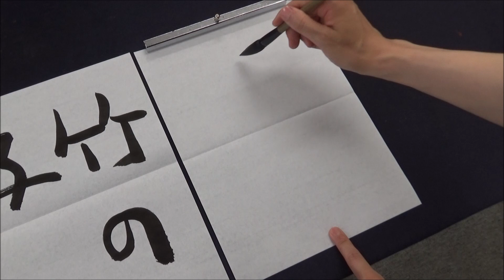習字の課題は適当に書くが、好きなものは真剣に書く生徒